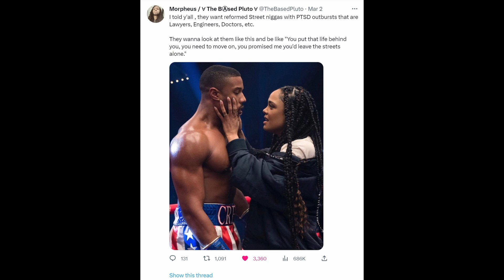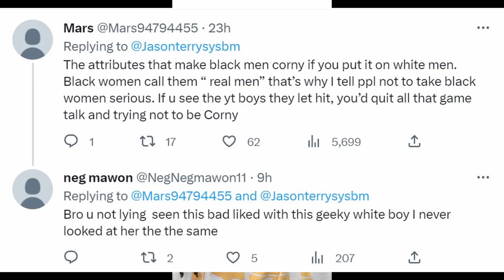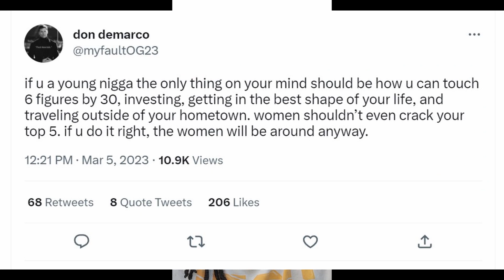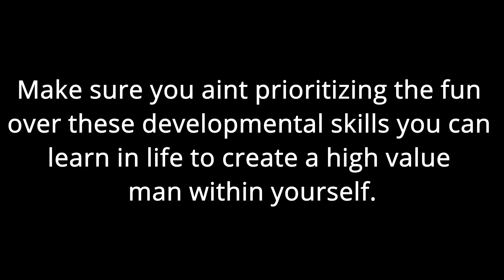Michael B Jordan Addresses Woman That Called Him Corny | Pookies Vs Corny Men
Link To my Music Playlist is in The Link Above also ⬆️